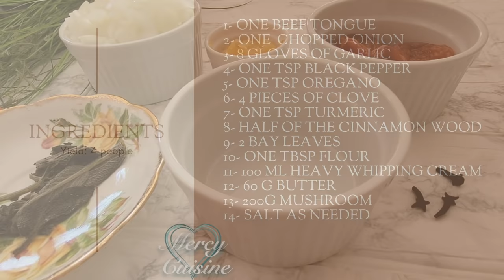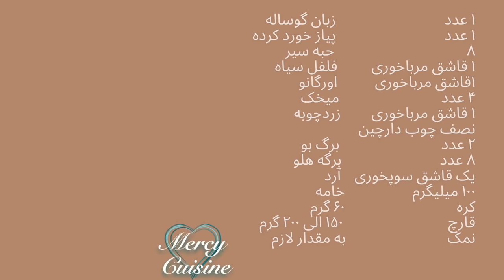How to Cook Beef Tongue - Mushroom Sauce - خوراک زبان با سس قارچ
This simple beef tongue recipe results in tender, melt-in-your-mouth meat. The tasty mushroom onion sauce is optional, but it greatly enhances the dish.
Ingredients:
1- ONE BEEF TONGUE
2- ONE  CHOPPED ONION
3- 8 GLOVES OF GARLIC
4- ONE TSP BLACK PEPPER
5- ONE TSP OREGANO
6- 4 PIECES OF CLOVE
7- ONE TSP TURMERIC
8- HALF OF THE CINNAMON WOOD
9- 2 BAY LEAVES
10- ONE TBSP FLOUR
11- 100 ML HEAVY WHIPPING CREAM
12- 60 G BUTTER
13- 200G MUSHROOM
14- SALT AS NEEDED

به جرات میشه گفت برای اون دسته که طرفدار گوشت و انواع غذاهای گوشتی هستن،خوراک  زبان یکی از لذیذ ترین غذ اهاست. گوشت زبان به خاطر بافت لطیف و نرمی که داره طرفدارهای زیادی داره و فقط کافیه درست طبخ بشه تا خوشبو و لذیذ هم بشه.
مواد لازم:
۱ عدد  زبان گوساله
۱ عدد  پیاز خورد کرده
۸  حبه سیر
۱ قاشق مرباخوری  فلفل سیاه
۱قاشق مرباخوری  اورگانو
۴ عدد  میخک
۱ قاشق مرباخوری  زردچوبه
نصف چوب دارچین
۲ عدد  برگ بو
۸ عدد  برگه هلو
یک قاشق سوپخوری  آرد
۱۰۰ میلیگرم  خامه
کره  ۶۰ گرم
قارچ  ۱۵۰ الی ۲۰۰ گرم
نمک  به مقدار لازم